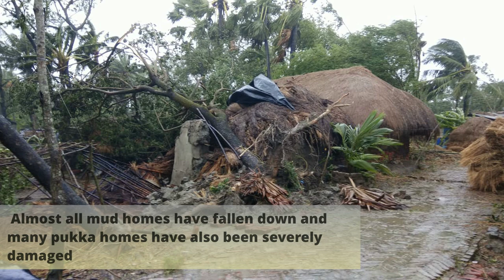Massive Destruction of homes due to Amphan Cyclone.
We are in constant touch with our partners in Sunderbans - People are terrified at the unprecedented wind speeds due to Amphan. There has been massive destruction of homes - almost all mud homes have fallen down and many pukka homes have also been severely damaged. Some people had taken shelter in school buildings and flood centers but some people were still at home.